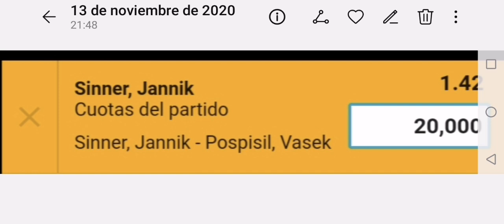Tenis Prónosticos día sábado 14 de noviembre